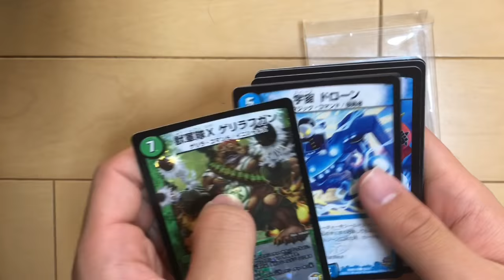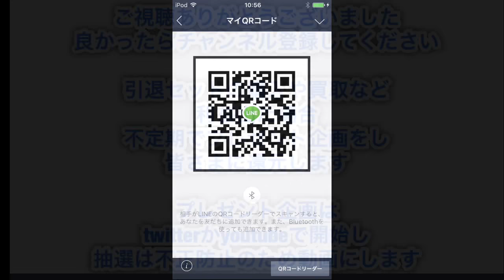自販機から出た瞬間に中身がわかって…ドラゴンスター 日本橋 なんば 大阪難波 さん デュエルマスターズ オリパ 開封動画